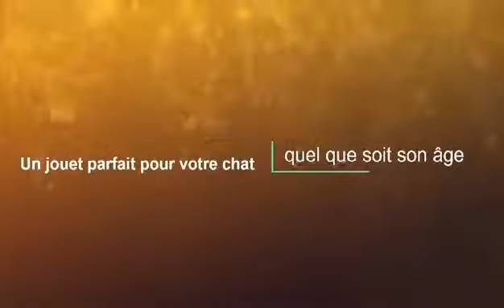Canne à pêche Cat Dancer pour chats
Avec ce jouet votre chouchou ne s'ennuiera plus même quand vous n’êtes pas là !

La canne à pêche fait partie des jouets les plus appréciés par les chats.

Cette canne à pêche originale est composée d’un mince fil d’acier et d’un leurre avec des plumes. Ses couleurs attrayantes vont attirer votre petit compagnon et ses mouvements aléatoires combleront son instinct de chasseur.

- Canne à pêche manuelle ou Cat Dancer
Pour varier les plaisirs

- Une canne à pêche pour jouer à deux
Ludique, ce divertissement permet de renforcer votre complicité durant vos séances de jeux avec votre ami félin. Agitez le bâton et réveillez son instinct naturel de chasseur.

Quel que soit l’âge de votre Matou, il se fera une joie de prendre part à une partie de chasse interactive et d'attraper les plumes qui s'agitent sous son petit minois.

- Une canne à pêche pour jouer seul
Optez pour le modèle avec support très original.

Avec cette canne à pêche Cat Dancer, votre loustique pourra s'amuser même pendant votre absence. Votre chaton pourra s’amuser tout seul pendant des heures tout en satisfaisant son besoin naturel de se dépenser et de chasser. Il va adorer guetter, poursuivre et chasser sa proie.

Au moyen de sa ventouse, vous pourrez la fixer au sol, au mur, à une fenêtre ou à toute autre surface vitrée.

- Haute qualité
Fabriqué en matériaux de grande qualité, ce jouet interactif est ultra-résistant et ne craint pas les coups de pattes et les petites morsures de votre chaton.

- Pratique
Vous pouvez séparer le bâton de la base et tenir la canne à pêche à la main pour démarrer une séance récréative avec votre tigre miniature.

Pour varier les plaisirs, les leurres sont interchangeables en un clin d'œil.

Vous n’avez que l’embarras du choix pour les proies : oiseau coloré, plumes, figurines.

Un jouet original qui fera le bonheur de tous les chats férus de plaisir et d'action !

… Alors, n'attendez pas et commandez cette canne à pêche exceptionnelle pour chat à un excellent rapport qualité/prix !

Sur Petits Compagnons vous trouverez de nombreux articles qui vous permettront de choyer votre petit protégé : jouet à mâcher, stylo laser, jouets distributeur de croquettes ...

… Venez y jeter un œil !